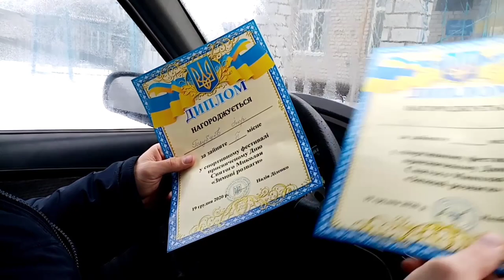Лиман ЗИМОВІ РОЗВАГИ, Армспорт СК Колос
Богатырские игры 2020, армреслинг, строгий подъём на бицепс. Голубцов Игорь